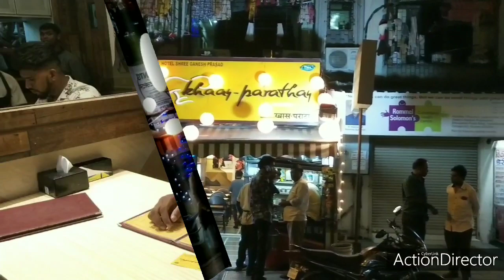CHILLI CHEESE PARANTHA || BEST PARANTHA OF STREET FOOD || yummy food recipe